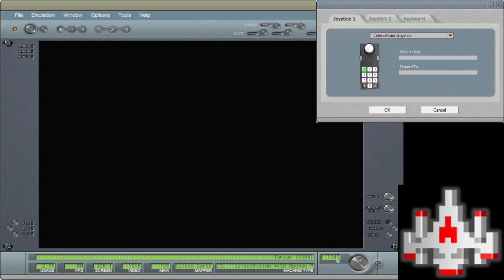CV EMU 25000 Tarzan Skill 1